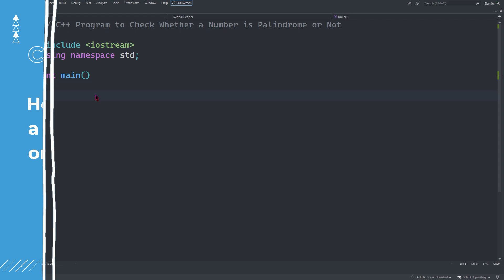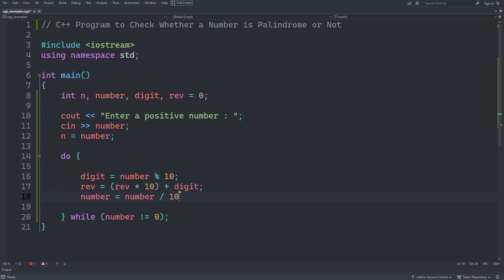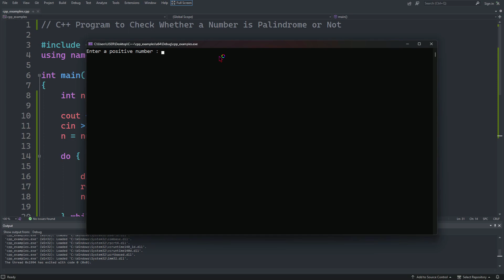C++ Program to Check Whether a Number is Palindrome or Not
palindrome program in c++,c++ palindrome program,palindrome c++ program,palindrome c++,c++ palindrome,c++ program to check palindrome,c++ palindrome using modulus,c++ program for palindrome,palindrome in c++ programming,palindrome in c++ with explanation,palindrome in C++,palindrome number in c++,palindrome in c++ using for loop,palidrome numbers,palindrome condition,palindrome in c++ using while loop,palindrome c++ string,c++ tutorial,simple snippets